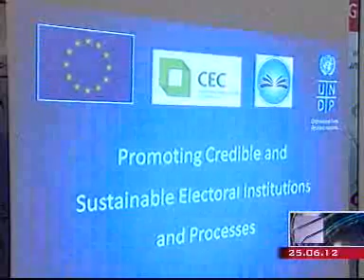Speaker coments on his own initiative about cable broadcasting